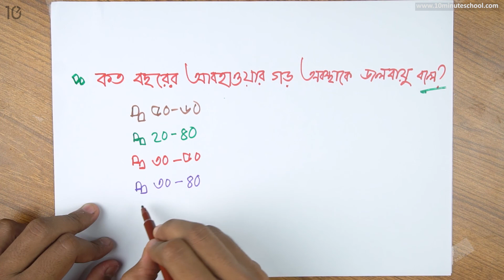০৬.০১. অধ্যায় ৬ : জলবায়ু ও দুর্যোগ - জলবায়ু পরিবর্তন ও নদীভাঙ্গন [Class 5]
ছোটদের জন্য আমাদের কোর্সসমূহ:
একাডেমিক:

Series: বাংলাদেশ ও বিশ্বপরিচয় (Bangladesh & Global Studies) [Class 5]
Instructor Name: Ashraful Haque Emu